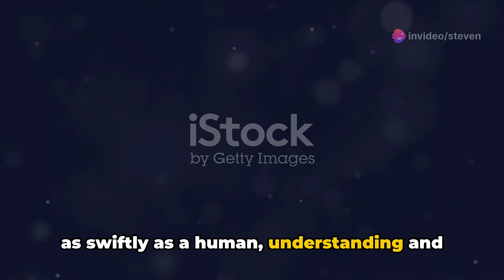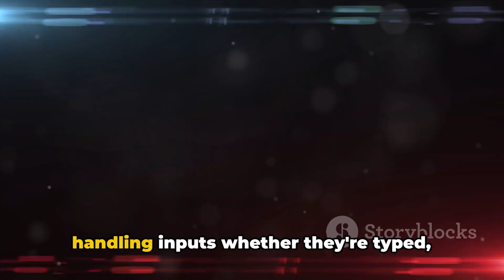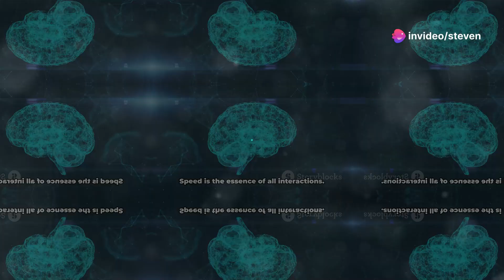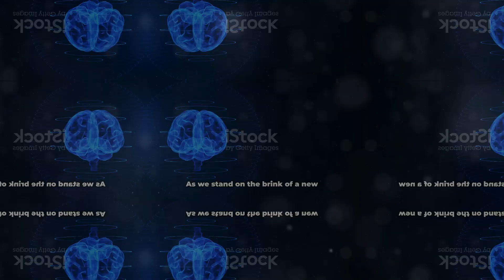Unveiling the Future: OpenAI's GPT-4o Revolution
Revolution in AI: OpenAI Reveals Potent GPT-4o Chatbot

OpenAI, a notable player in the artificial intelligence sphere, has unfurled the blueprint of an enchanting artifact, the ChatGPT AI chatbot. Outshining its predecessors, the GPT-4o chatbot intriguingly responds to text, vision, and audio inputs almost instantaneously.

Marking a milestone in AI evolution, GPT-4o boasts phenomenal understanding of visuals and sounds, illuminating paths for genuine real-time engagement. The chatbot can surprisingly be interrupted during answers, characterizing human-like interactions. This novel AI dynamo effortlessly juggles text, audio, and image inputs and outputs, establishing a foundation for a rich sensorial experience.

The next few weeks will witness GPT-4o making its mark across the globe, amid exponential advancements in AI technology. In its debut demonstration, GPT-4o pulled off feats like real-time language translation, solving mathematical equations from visual inputs, and providing navigation assistance to a visually impaired individual in London.

Achieving human-like response times, GPT-4o can react to audio stimuli in merely 232 milliseconds, on average reaching about 320 milliseconds. This ground-breaking creation is the result of extensive scrutiny by 70 external experts, eliminating biases and ensuring fairness, fortifying its standards in the wake of blurred ethical lines demonstrated by developments like Google's Gemini AI system.

While GPT-4o plans to sweep the floor free, premium 'Plus' users will enjoy the luxury of a larger messaging capacity. The introduction of ChatGPT AI cumulates from its notorious reputation among academic institutions where it was exploited to craft eerily convincing essays.

The unveiling of GPT-4o nudges Google back into the shadows, dominating the spotlight just before Google's developer conference. With such astonishing capabilities, the AI world waits in anticipation to see the global impact of this advanced chatbot.

On a note of finale, how will this revolutionary chatbot redefine our understanding of AI Communication?

This article was made possible by Klap AI. Discover true magic by turning your videos into viral shorts with Klap

 Dive into the Future of AI with OpenAI's GPT-4o!

In this captivating video, we explore the groundbreaking advancements of OpenAI's GPT-4o, a revolutionary AI system that promises to redefine human-AI interactions. Discover the remarkable capabilities of this cutting-edge technology and how it could shape the way we communicate, learn, and collaborate with machines.

From natural language processing to task-solving prowess, GPT-4o pushes the boundaries of what's possible in the world of artificial intelligence. Join us as we delve into the potential impact of this transformative technology, analyzing its implications for various industries and the future of human-AI integration.

Whether you're a tech enthusiast, a researcher, or simply curious about the future of AI, this video is a must-watch. Prepare to be amazed as we unravel the mysteries and possibilities of OpenAI's GPT-4o.

OUTLINE:

00:00:00 The Dawn of a New AI Era
00:00:39 Real-Time Conversations Unleashed
00:01:39 Multi-Format Mastery
00:02:51 Speed of Light Responses
00:03:41 A Future Shaped by AI